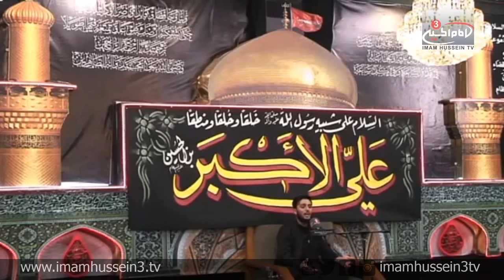Lecture Series With Sayyed Abdullah Al-Nakeeb Muharram 1437/2015 N09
In the 9th night of Muharram, Sayyed Abdullah Al-Nakeeb examines the  life, characteristics, knowledge, and wisdom of Ali Al-Akbar, Peace Be Upon Him.